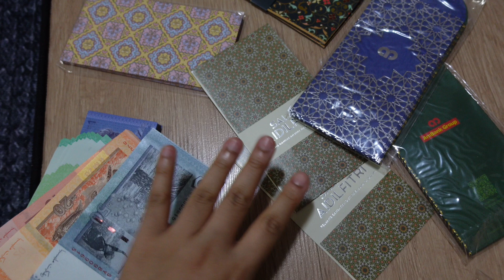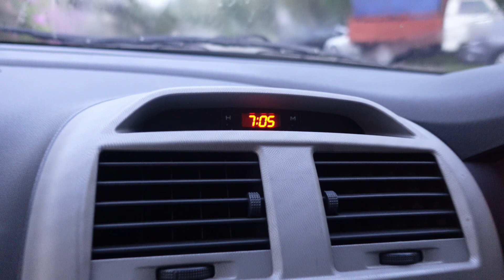Raya 2024 💘 | VLOG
Love,
Bunga Melati 🕊️